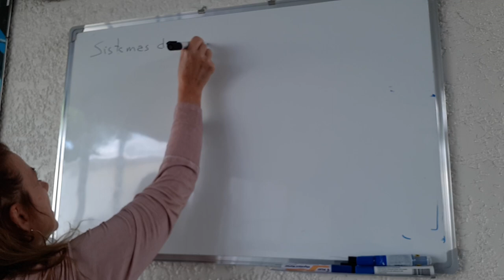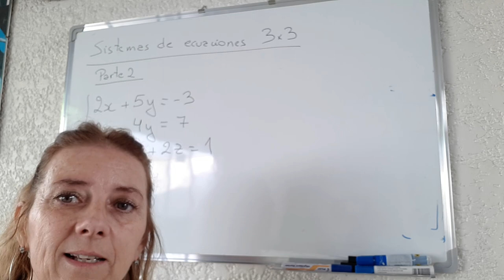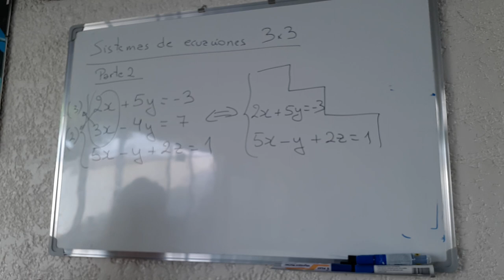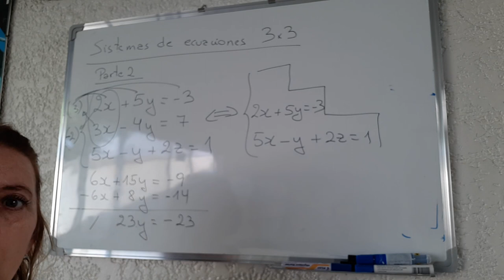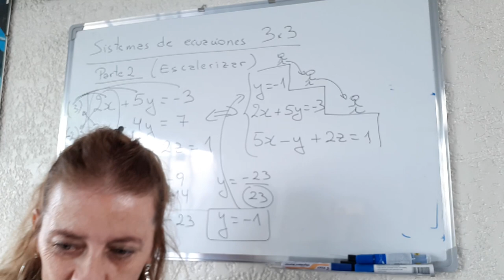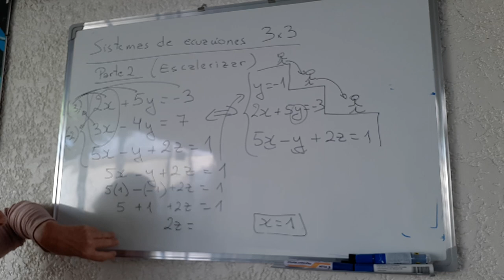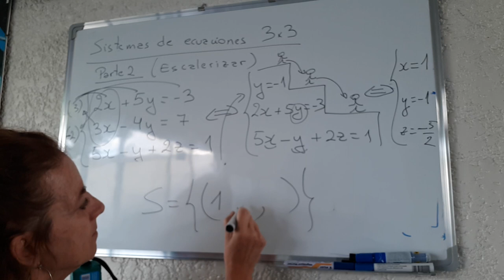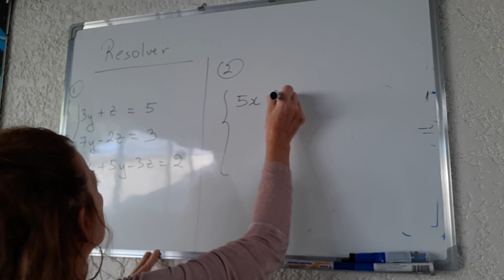CLASE 2-SISTEMAS DE 3X3